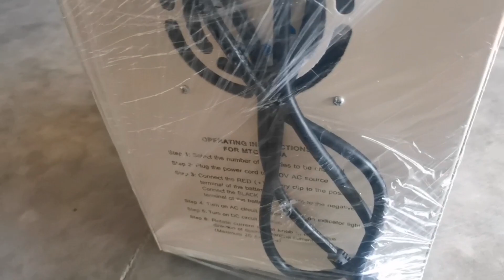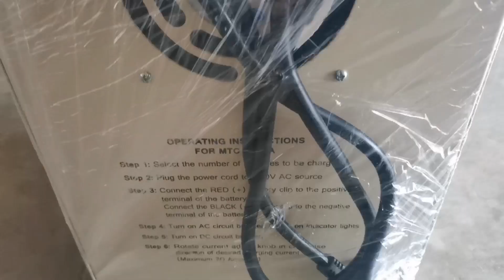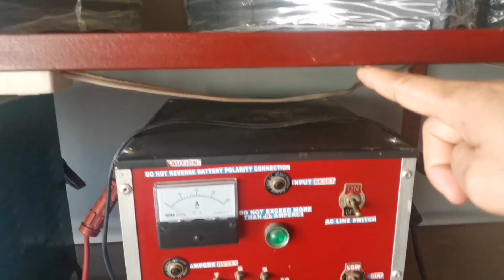BAGONG BATTERY CHARGER | BMI MOTOLITE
🌏VLOG TITLE: Bagong battery charger.

Hi there! Welcome to BMI MOTOLITE In this video we're talking about, Bagong battery charger.